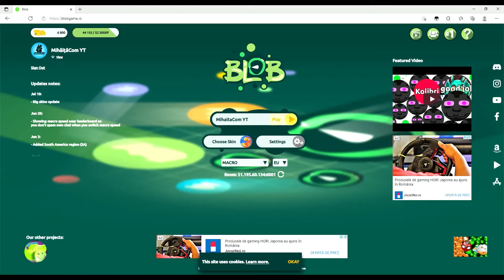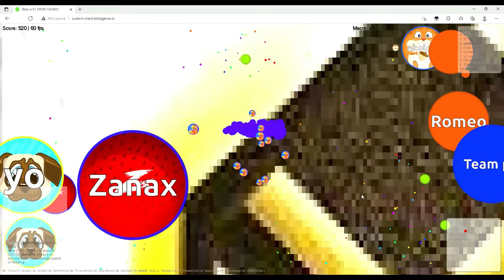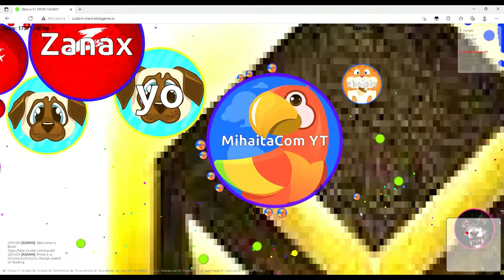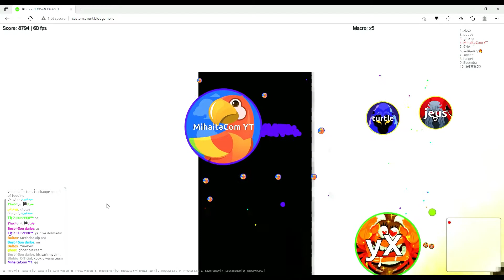Parrot Macro vs All (Blob.io)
If you want fast feed tutorial (for Agar.io), subscibe and like the video👍.
Now ENJOY my video!